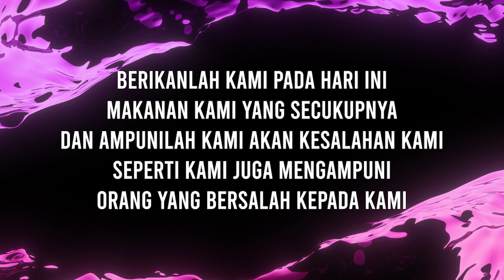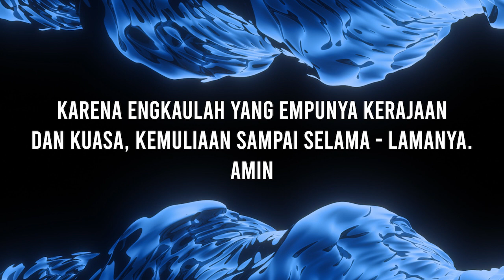Doa Malam 16 Mei 2020